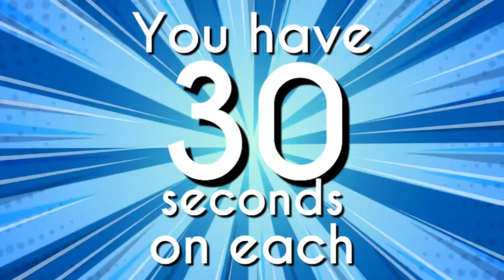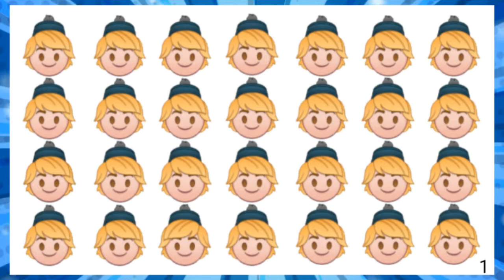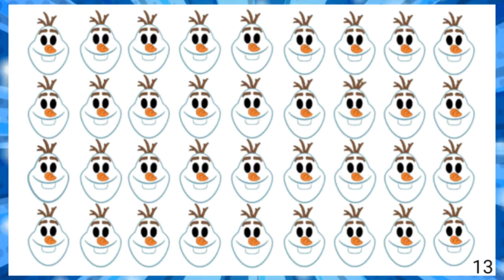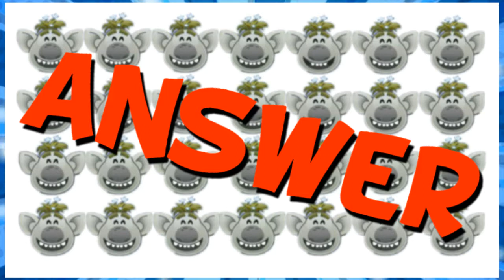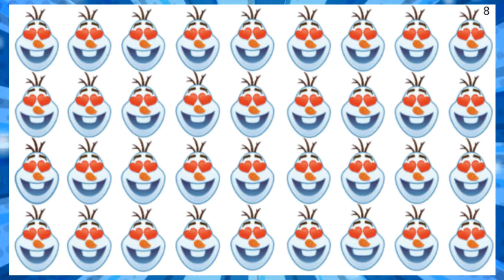Disney Frozen Puzzle | Find the Odd One Out!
Hello Kiddos!

This is a Special Edition video!

Frozen II ; Into the Unknown ❄

Bet you can't find the ODD ONE in this upcoming Frozen II Into the Unknown picture puzzle differences. It is not easy as it looks 😆